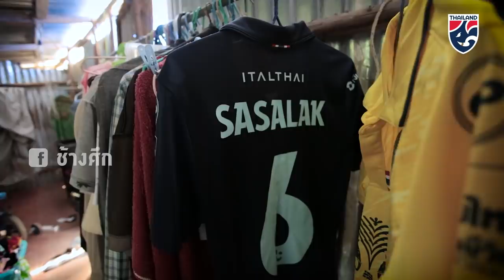คลิปพิเศษ เซอร์ไพรส์ พี ศศลักษณ์ จนต้องหลั่งน้ำตาลูกผู้ชาย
ความมุ่งมั่นในการเล่นฟุตบอลจนถึงวันแรกที่ได้ติดทีมชาติชุดใหญ่ ของ พี Sasalak Haiprakhon เบื้องหลังของความสำเร็จที่ดาวรุ่งรายนี้พูดเสมอคือครอบครัวที่คอยให้กำลังใจมาตลอด และจะดีแค่ไหนที่วันนี้ในทีมชาติ คนที่เดินทางมามอบกำลังใจถึงที่คือคนที่บ้าน
ชมความรู้สึกที่อบอุ่น ผ่านคลิปวิดีโอนี้ของ ช้างศึก ไปด้วยกัน และเตรียมขนกำลังใจไปมอบให้ปีกไดนาโมรายนี้ของ BURIRAM UNITED ได้ในวันเสาร์ที่ 2 มิถุนายนนี้ ที่ราชมังคลากีฬาสถาน บัตรมีจำหน่ายแล้วที่ไทยทิคเก็ตเมเจอร์ คลิก